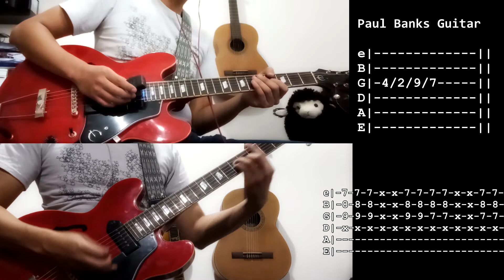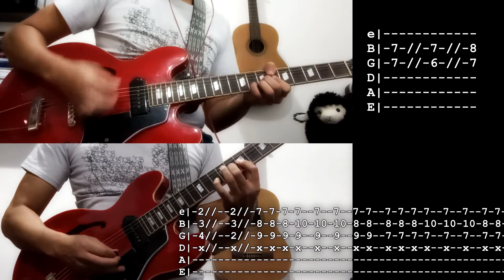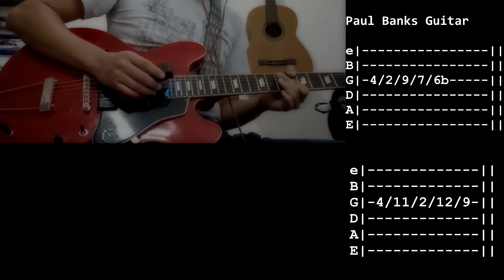Take You On A Cruise - Interpol Two Guitars & EBOW TAB tutorial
¿Quieres los backing tracks en fomato Guitar PRO, la configuración de pedales que uso o simplemente apoyar al canal?